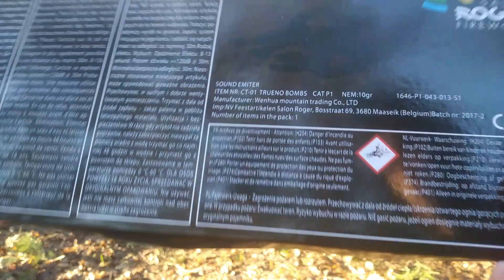🧨 JEST MOC! Spanish Chain Thunder i Trueno Bombs Salon Roger Test Recenzja Petard